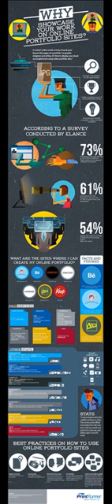Succlexia Business Edition Marketing in the age of Google for Dyslexics part 1 episode 1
Alex Shaw talks about Alexa, Wordpress and portfolio websites